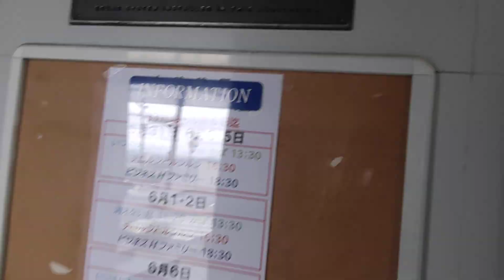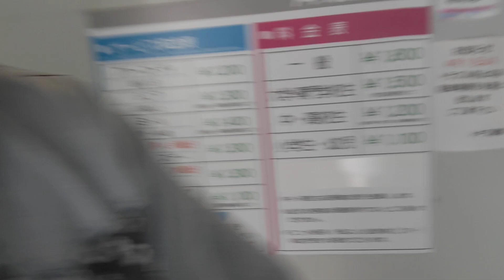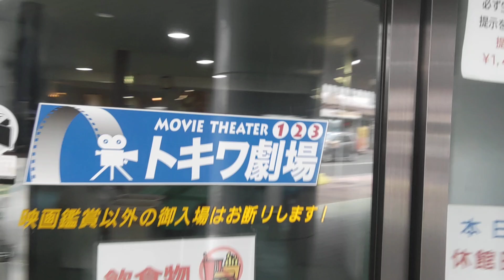今日から遠山雄セレクト上映会はじまるよ！